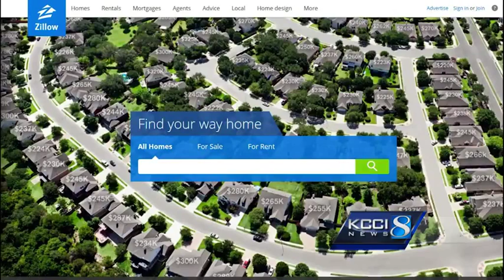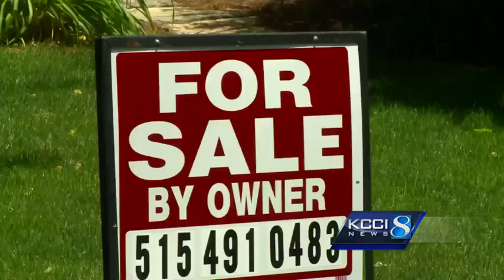Iowans saved thousands by ditching the realtor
One man said taking the realtor out of the equation saved him between $15,000 and $20,000.